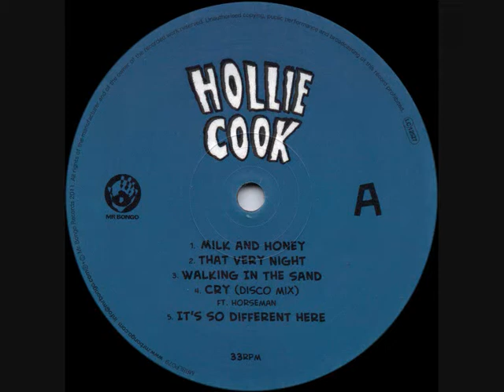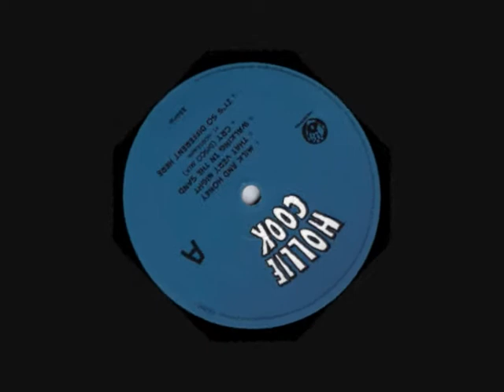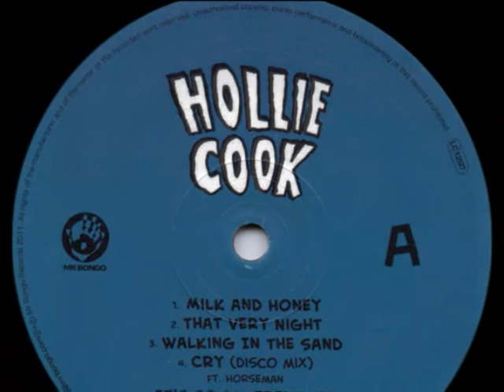HOLLIE COOK ~ CRY (DISCO DUB REMIX) feat. HORSEMAN.(MR. BONGO) REGGAE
EXTENDED REMIX VOCAL& DUB VERSION.